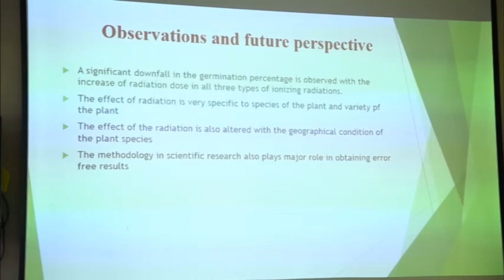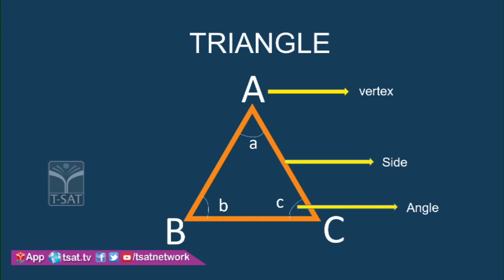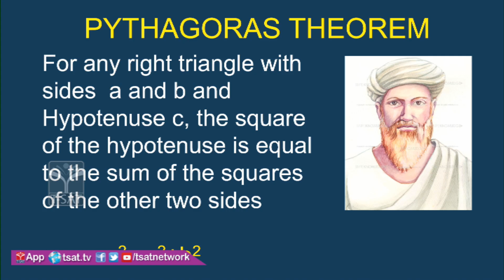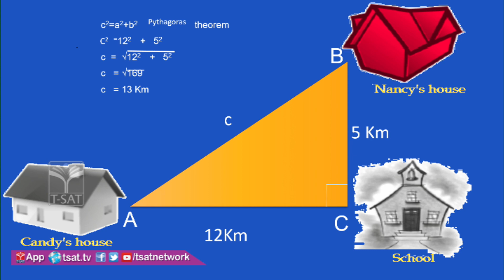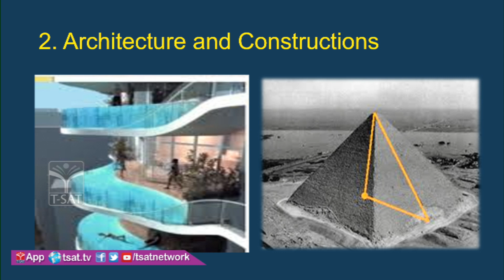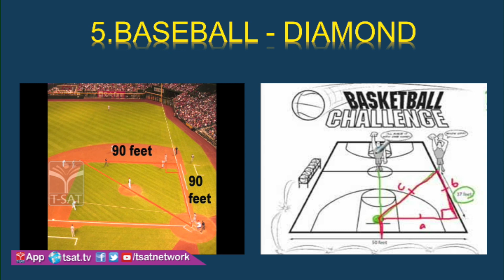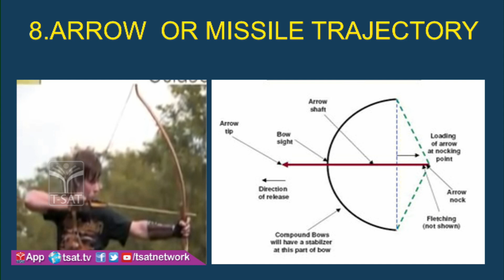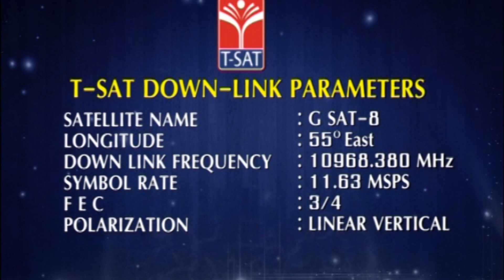T-SAT || TSWREIS || Mathematics - Application of Pythagoras Theorem || 8th Class || Super Students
SoFTNET T-SAT || TSWREIS || Mathematics - Application of Pythagoras Theorem || 8th Class || Super Students